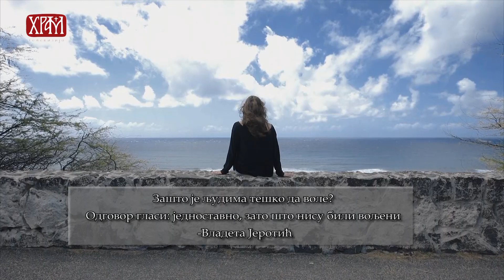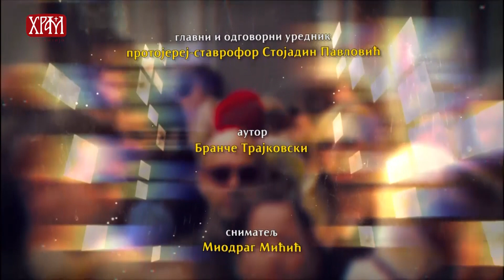Отисак светла - Блискост у партнерским односима (друга емисија)